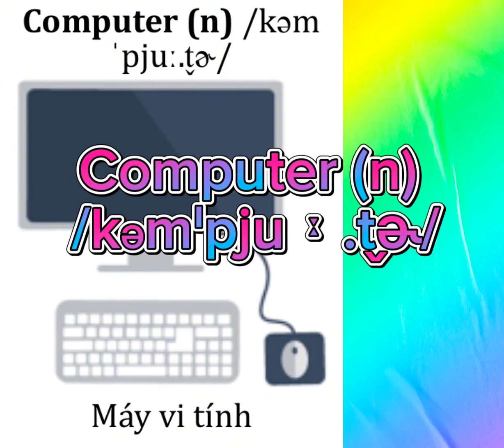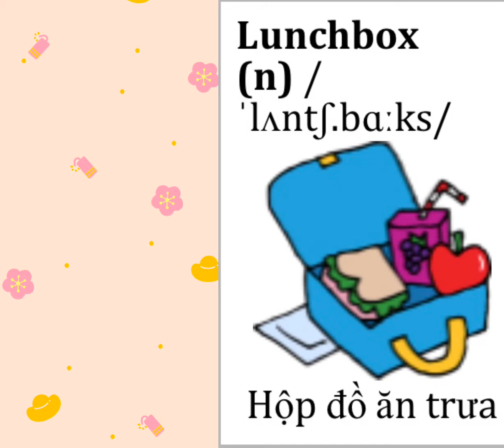Speak English 1K11